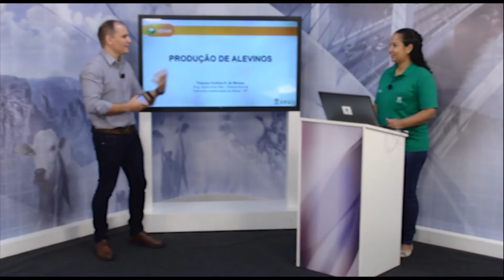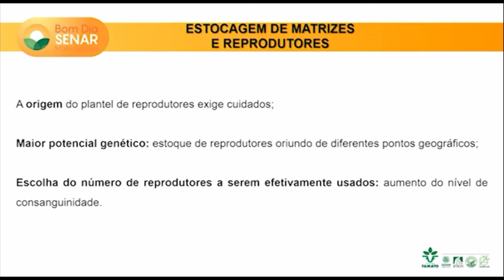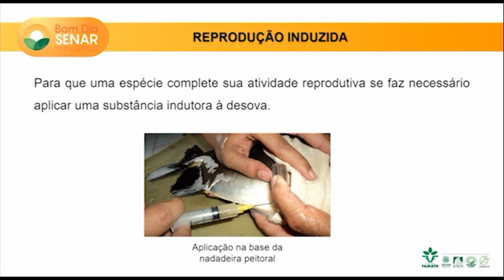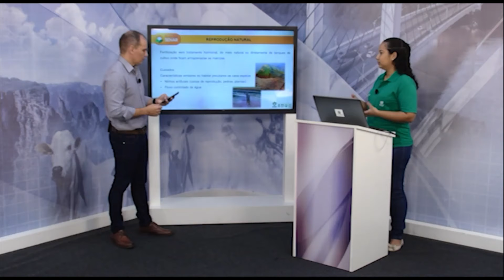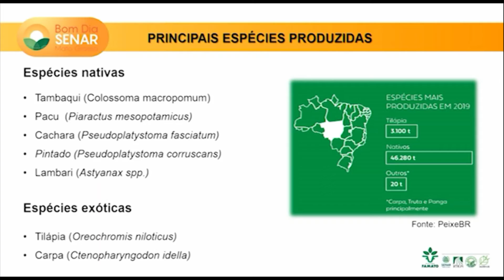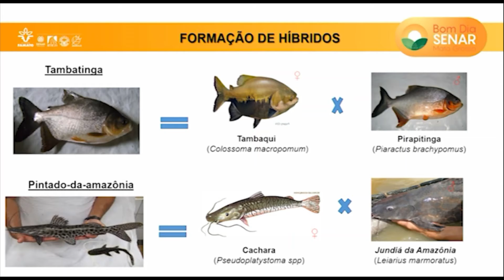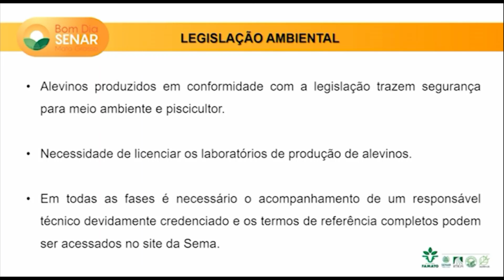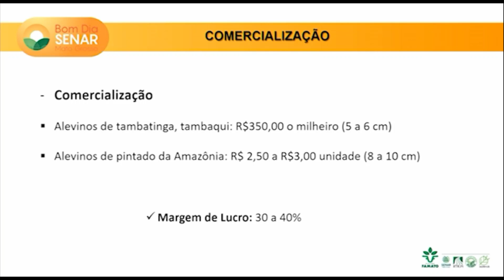Bom Dia Senar MT 07/04 - Alternativa rentável: conheça as vantagens da produção de alevinos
Da seleção de matrizes, à venda dos alevinos ao piscicultor, instrutora do Senar-MT explica como dar os primeiros passos na atividade.

Convidada: Thayssa Cristina de Moraes - Instrutora Credenciada ao Senar-MT